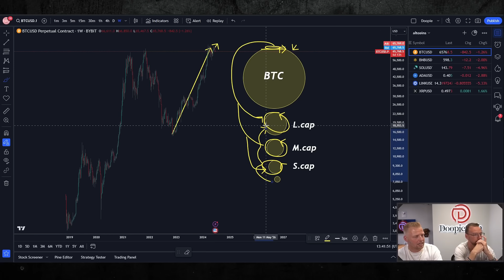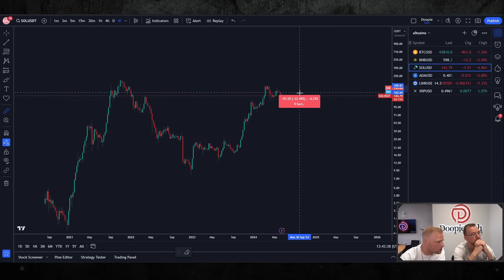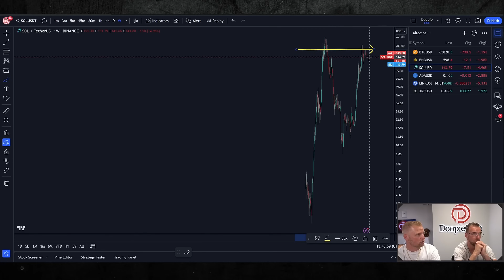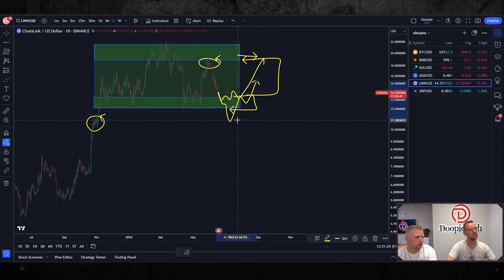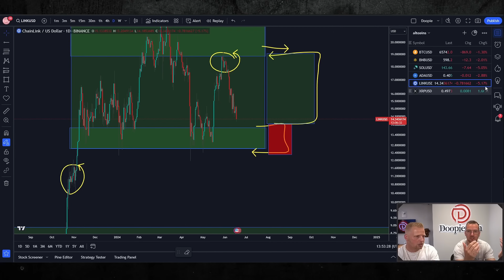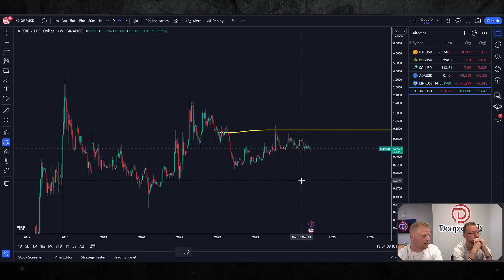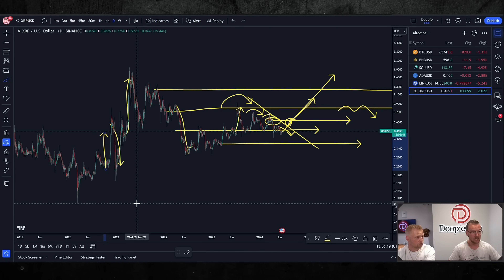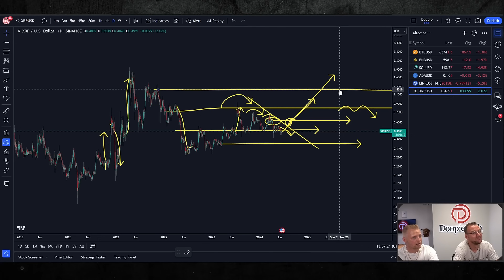ADA, XRP & CHAINLINK ..... Komt Dit Nog Goed?